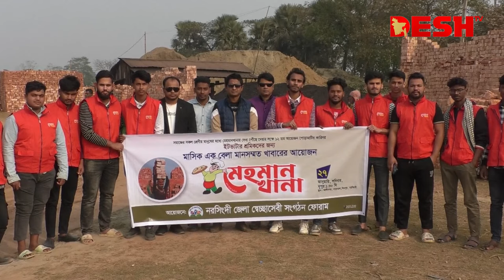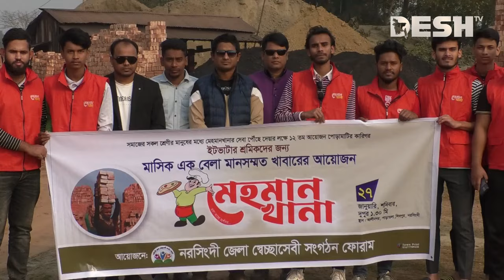মাসিক একবেলা মানসম্মত খাবার দিচ্ছে ‘মেহমান খানা’ | Narsingdi I News | Desh TV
»» Office Address:
42, Shaheed Sangbadik Selina Parveen Sarak, Malibag 1217 Dhaka, Dhaka Division, Bangladesh